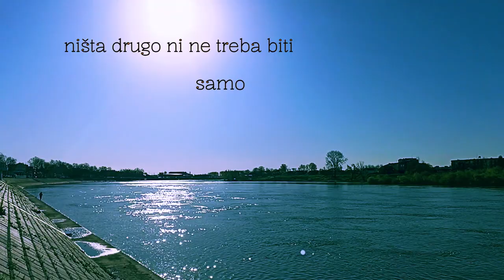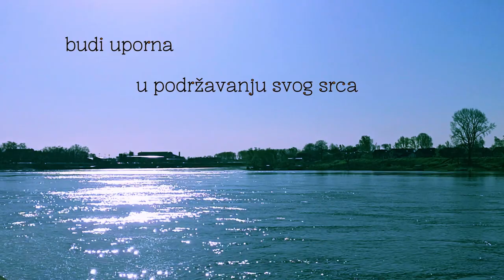daniemotion in sound ☀️ "TAMO SI GDJE TREBAŠ BITI" ☀️ original song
Kada sam si napokon dopustila osjetiti tugu i manjak snage, kad sam se zgrbila od boli i tereta, rekli su mi "Uspravi se i pokaži im zube".

Kada sam htjela ostati još trenutak duže sa svojom prošlosti, rekli su mi "Postaješ 'mrtva' ako ostaješ s mrtvom prošlosti".

Provela sam puno vremena pružajući otpor svemu što moje tijelo traži. I svaki taj korak, kao što su zgrbljena ramena i ostajanje s prošlošću, trajao je puno duže nego što je trebao.

Da mi je barem netko mogao reći da svaki taj korak traje jednako kratko kao i korak noge. Ali samo onda ako ga prihvatiš i ne pružaš otpor. Ako ne prosuđuješ i ne zakačiš neku priču za njega. "Zašto se sada ovako osjećam? Ne smijem se tako osjećati. Ovo je krivo. Moram biti sretna cijelo vrijeme."

Da mi je barem netko mogao reći da sve što osjećam je validno i da trebam samo dopustiti da prođe kroz mene.

Ali nije, i morala sam proći dug i trnovit put mržnje prema sebi da bih to shvatila.

I zato sad ja to govorim tebi, jer možda baš ti trebaš čuti te riječi.

Sve što osjećaš, mjesto na kojem si sada, okolina u kojoj se nalaziš. Sve to je baš ono što treba biti. Ni više, ni manje. I kao takvo je savršeno, baš takvo kakvo jest. Jednako kao što je savršena promjena, kada te snađe. Prihvati sadašnji trenutak. Slušaj svoj glas. Slušaj svoje srce. Slušaj svoje tijelo. Ono nikada ne griješi.

Jedino, caka je u tome da smo s vremenom ugušili taj glas u sebi. Odluči pronaći ga. Opet. I opet. I opet. I opet. I opet.

Nikad ne odustaj od sebe.